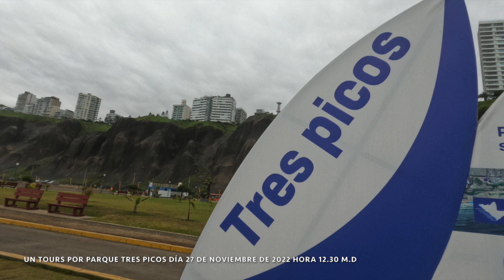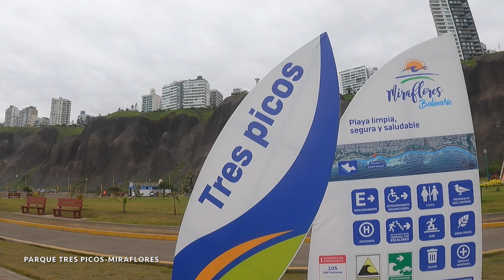Así luce PARQUE TRES PICOS: Día 27 de noviembre de 2022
Parque tres picos ubicado en el circuito de playas de la costa verde en el distrito de Miraflores,tiene una extensión 32 mil metros cuadrados,el parque tiene varios sitios de esparcimiento para correr montar bicicleta,adornada con una pileta con varias esculturas de tablistas, además áreas verdes,actualmente luce así hermoso.